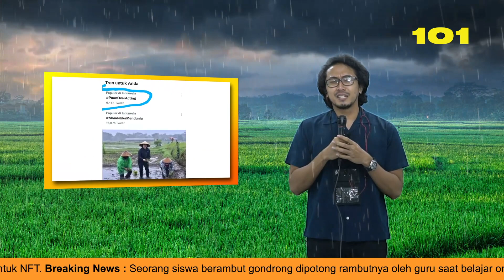Mandalika, Puan, dan Indonesia 4.0 | Dunia Dalam Gilbhas Eps 25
Mental yang dibutuhkan untuk masa depan Indonesia